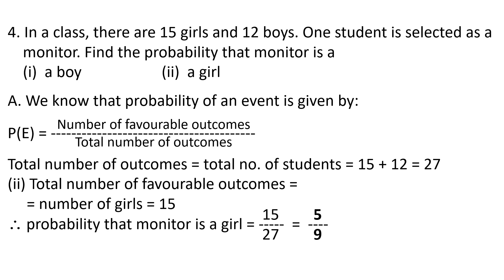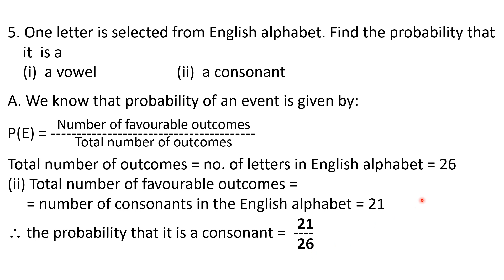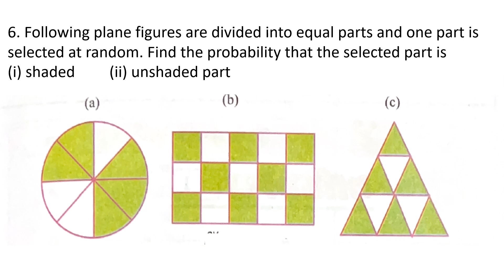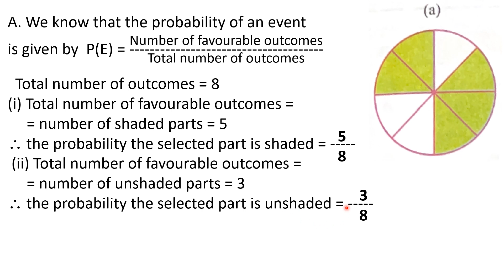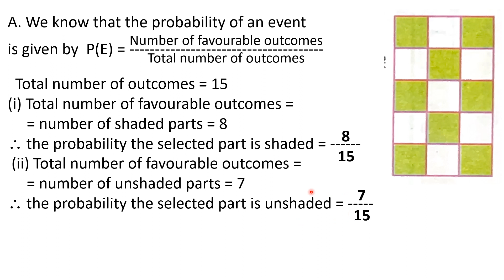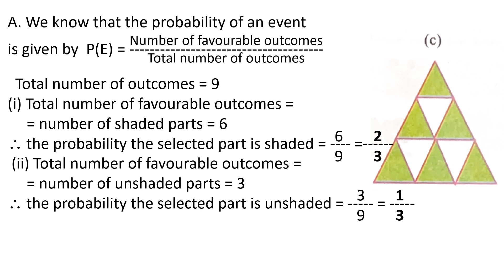8th Math New Book Chapter 4 Data Handling Exercise 4.4 Questions 4, 5, 6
PSEB Class 8 Maths New Book Chapter 4 Data Handling Exercise 4.4 Questions 4, 5, 6  Probability. English Medium.